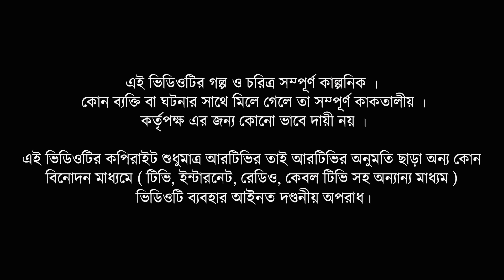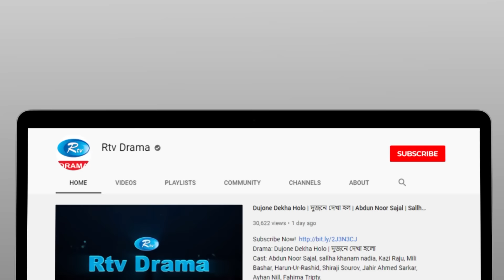Oshomapto | অসমাপ্ত | Afran Nisho, Mehazabien | Tuhin Hossen | Bangla New Natok 2021 | Rtv Natok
Drama: Oshomapto | অসমাপ্ত
Cast: Afran Nisho | Mehazabien Chowdhury
Director: Tuhin Hossen
সাল ১৯৭১। চারিদিকে যুদ্ধের দামামা বাজছে। এর মধ্যেই মুনিরের বাবা পাশের গ্রামের সালেহার সাথে ওর বিয়ে ঠিক করে ফেললেন। দেশের এই প্রয়োজনের সময় একটা শিক্ষিত ছেলে হয়ে বিয়ে করবে মুনির? কখনোই না! রাতের আঁধারে পালিয়ে গেলো সে।
দেশ স্বাধীন করে ফিরে এলে তবেই করবে বিয়ে, এর আগে নয়।

Year 1971. The battle bells are ringing all around. Meanwhile, Munir's father arranged his marriage with Saleha of the next village. Munir will get married as an educated boy in this time of need of the country? Never! He fled in the darkness of night.
Only when the country returns to independence, he will get married; not before.